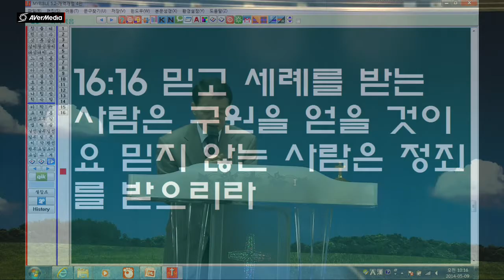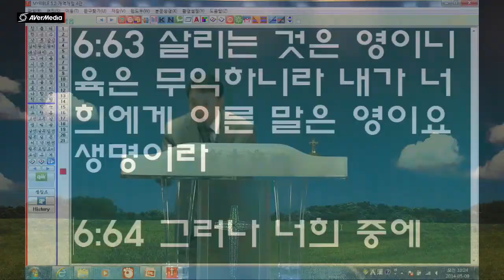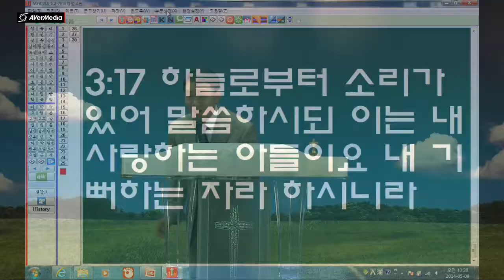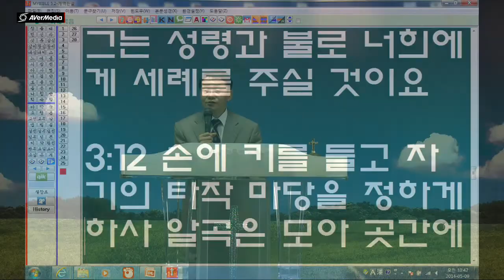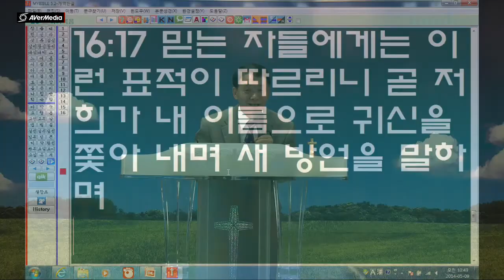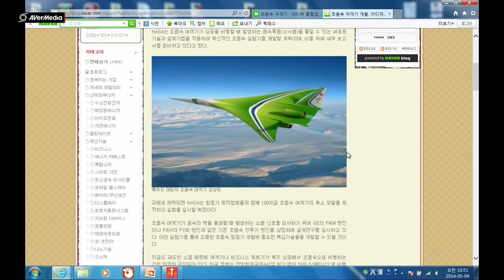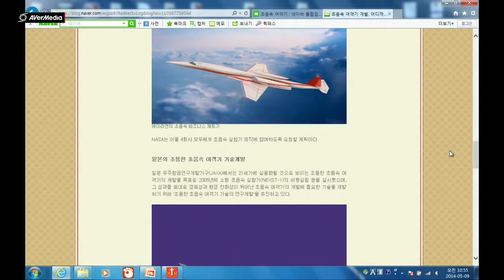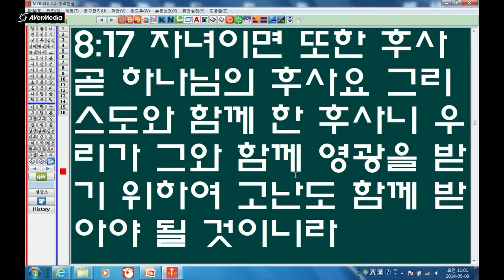홍경표목사 총회성서신학원 2014.5.9 오전수업(1)